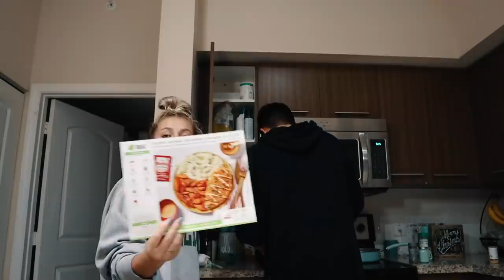VLOGMAS DAY 3: cheer, LOTS of stunt fails, + Costco trip